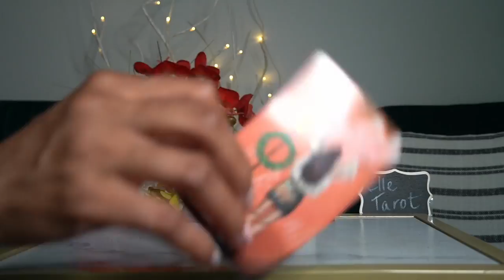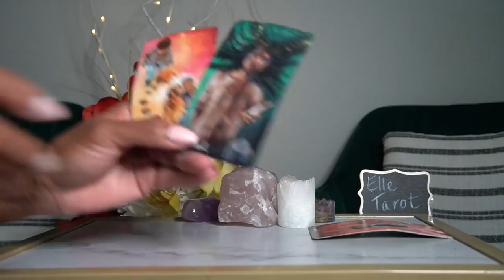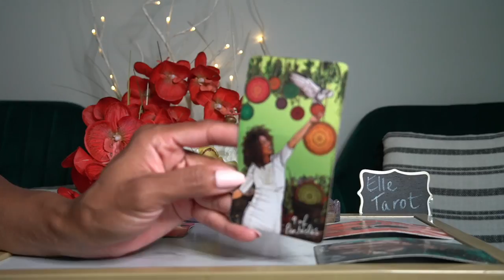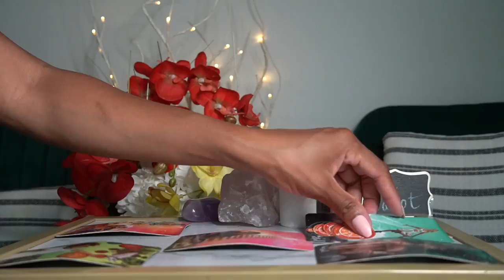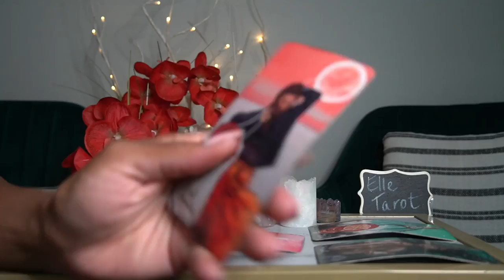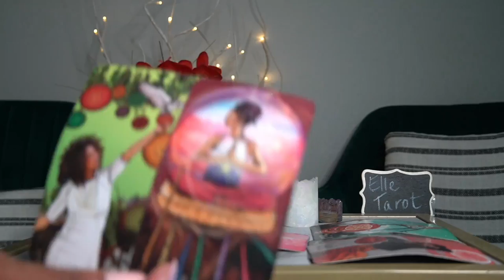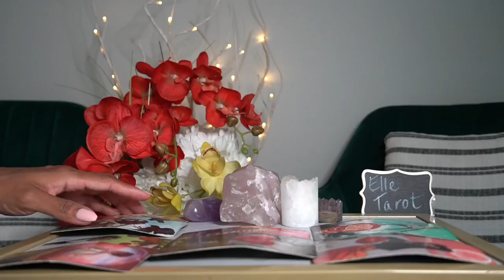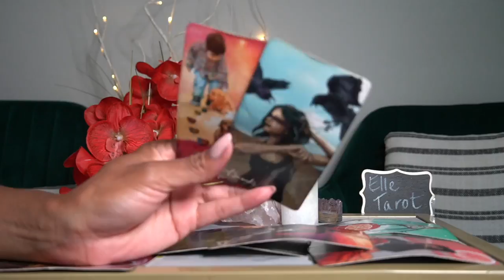CANCER WEEK OF AUG 1 '21 YOU GOTTA KEEP THE DEVIL DOWN IN THE HOLE